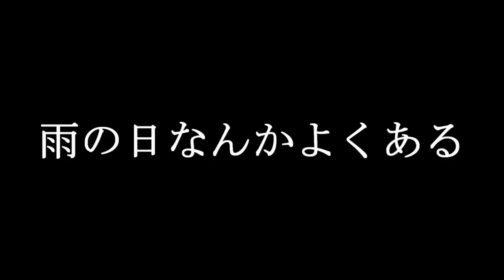【ゆっくり茶番＆実況】気まずい場面あるあるガチャ＆気まずい茶番！【総集編】【あるある】